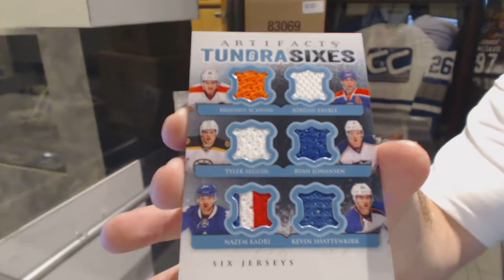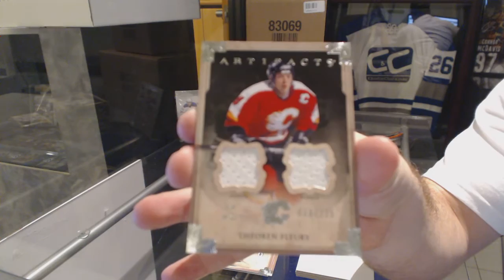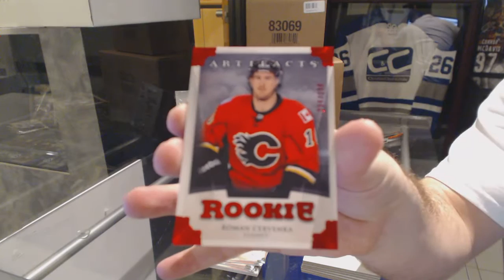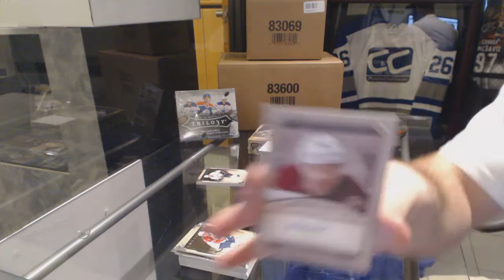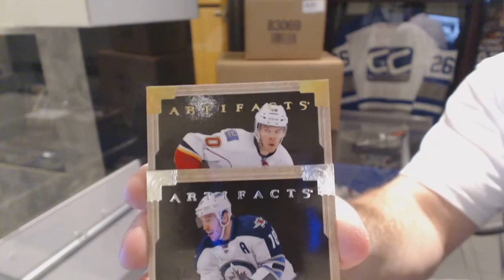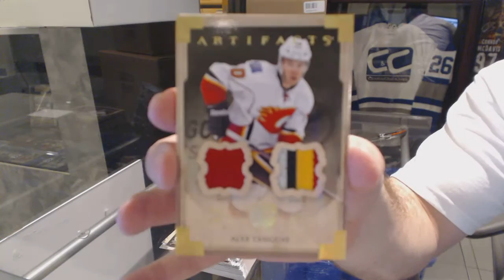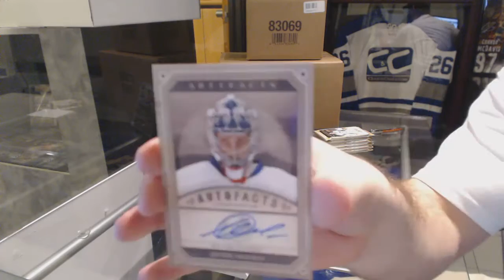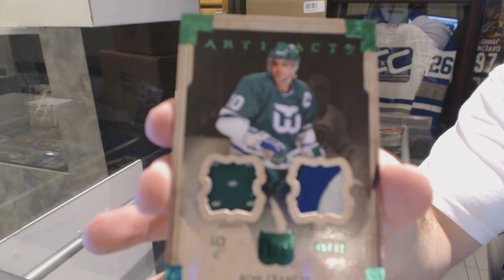Brad_0322's 13-14 Upper Deck Artifacts Hockey 3 Box Break